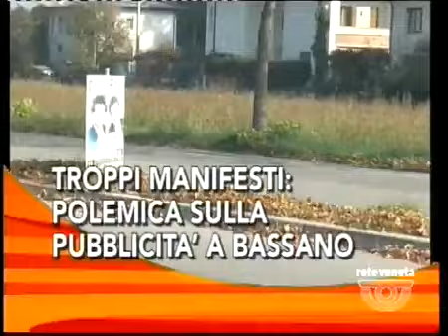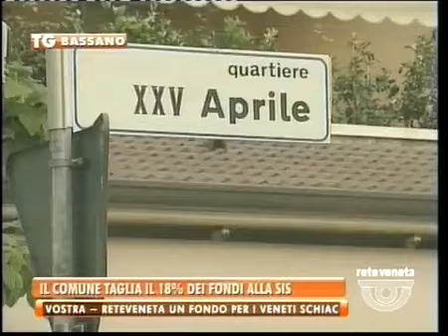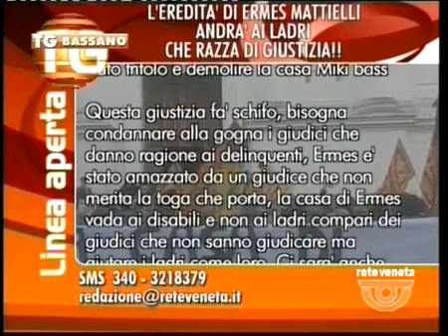TG BASSANO - Edizione completa martedì 10 novembre 2015